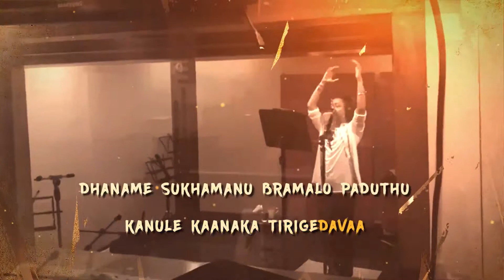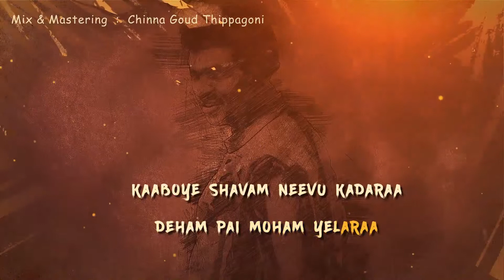Diksoochi Title track lyrical video